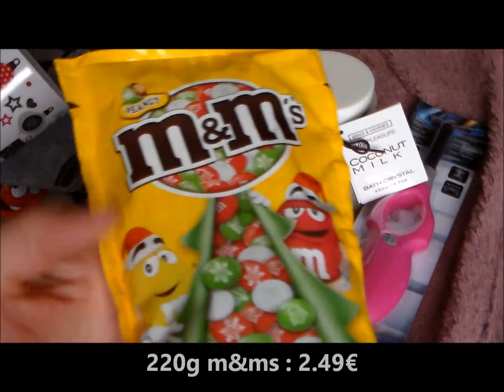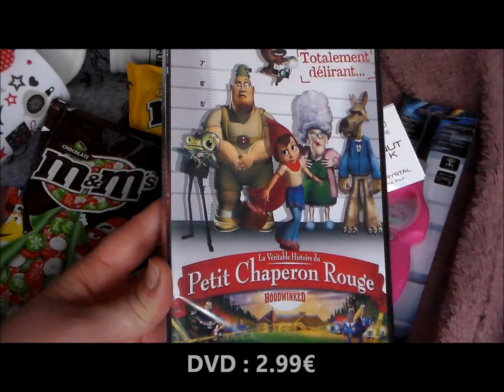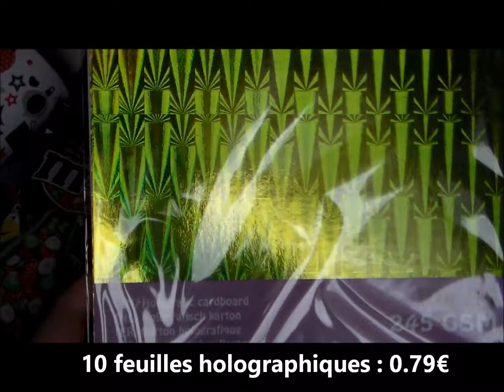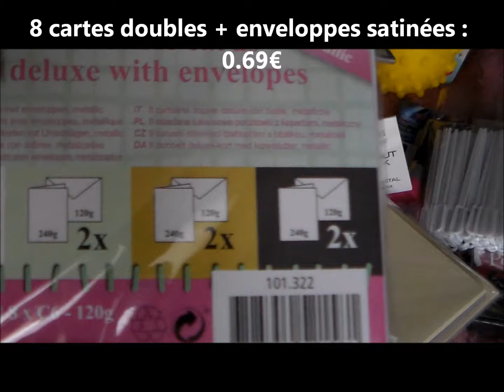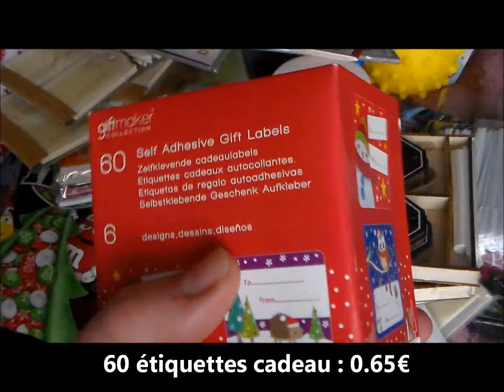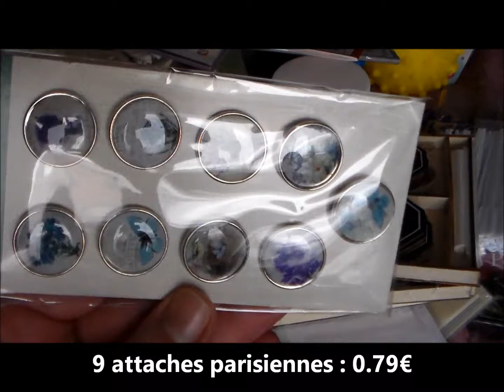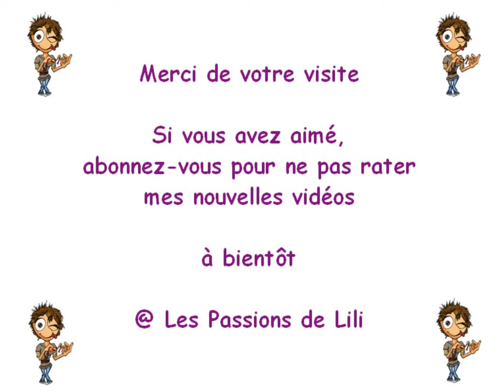* ACHAT * ACTION 4 décembre 2015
Les Passions de Lili